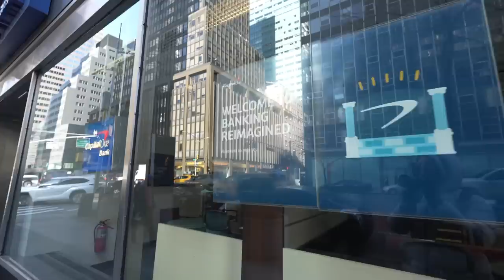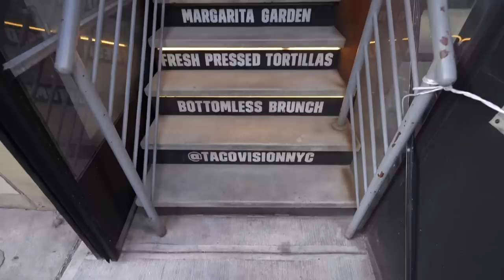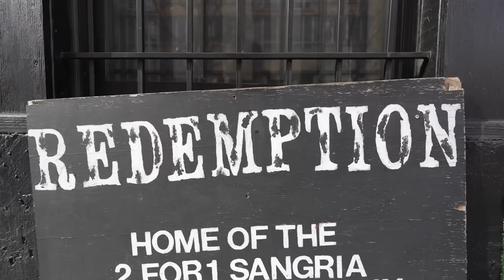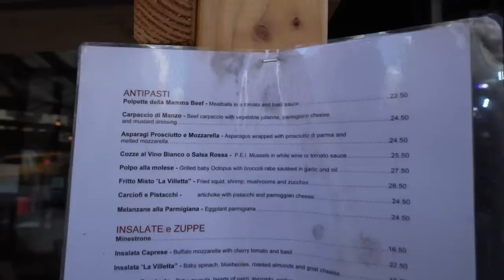Living in a NYC Box-Apartment… With 0 Compromises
This incredible apartment has wrap-around 360 degree views of New York City.  The view is breathtaking - 21 stories up in Midtown Manhattan with direct lines of sight to the Empire State Building and the Chrysler Building.

Ringside - Dyalla // Afraid - Gloria Tells // Bandana - Ballpoint // Linear - Cushy